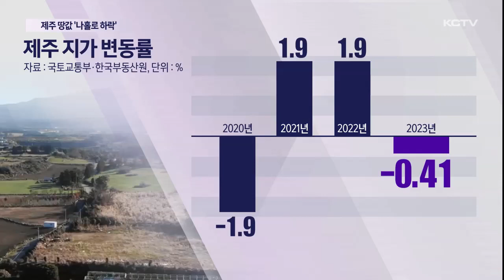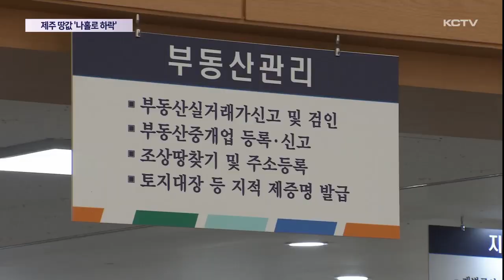부동산 침체에 제주 땅값 '나홀로 하락'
오름세를 보이던 제주지역 땅값이 지난해 전국에서 유일하게 하락세로 돌아섰습니다.

부동산 경기가 얼어붙은 영향으로 이로 인해 토지 거래량도 급감한 것으로 나타났습니다.